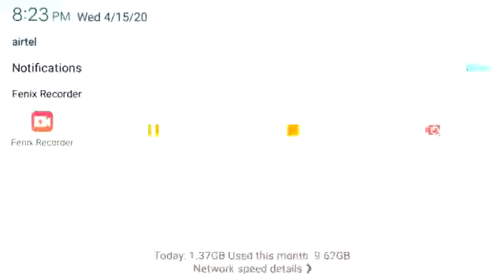Free fire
Aks